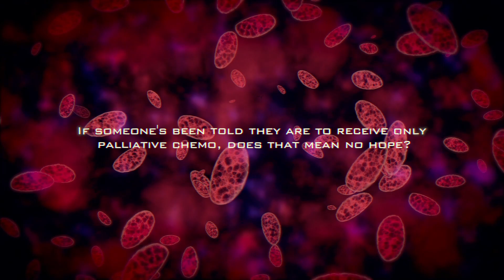Does Palliative Chemo Mean No Hope? [lifepluz.com]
In this Episode Dr. Liau Kui Hin MBBS, M.Med( Surgery), FRCS(Ed), FAMS( Surgery), Mount Elizabeth Novena Specialist Centre. answers a viewers question - If someone was told that they are to receive only palliative chemo, does that mean no hope?

If you have any question please visit lifepluz.com and click talk to us section and send it to us. We will get the answers for you.

Facebook, Instagram and Twitter @lifepluzvideo

This video is offered to the public for information and awareness purposes only. Neither the producers, presenters nor Lifepluz Pte.Ltd shall be held liable for any damages arising directly or indirectly from use of this information.